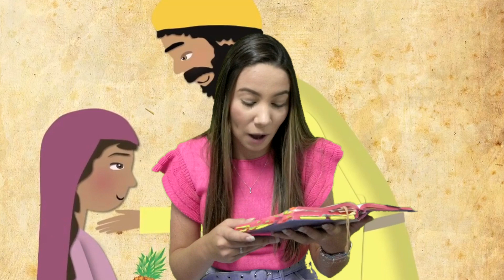Culto Kids 27.02